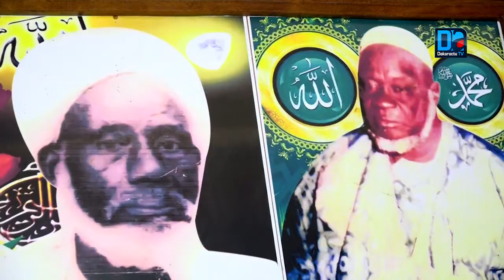Leylatul Katmiya/ Cheikh Abdoul Bakhi Dème: " Seydina Cheikh Ahmad Al-Tijani